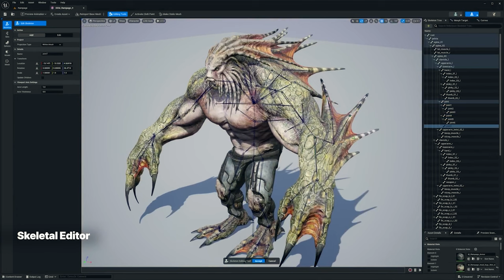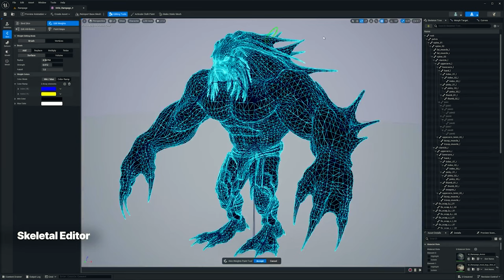Lords of The Fallen foi uma DECEPÇÃO pra MIM - VALE seu DINHEIRO? Review / Análise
. Lords of The Fallen era uma das maiores promessas em jogos Souls de 2023, faz jus aos jogos Souls da From Software? Valeu seu tempo e dinheiro? Vem comigo que vou te falar da minha experiência com o Game!

Lords of The fallen 2023 - Review / Análise [Vale a pena?]

Esse jogo foi uma decepção e muito frustrante pra mim!